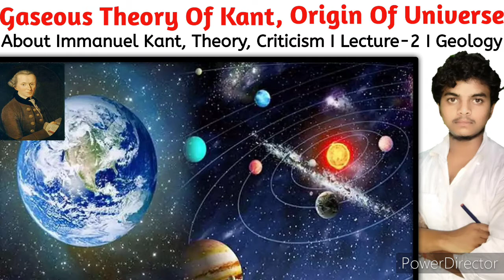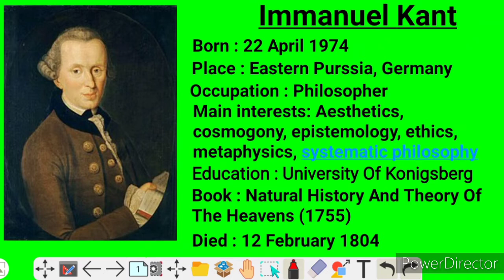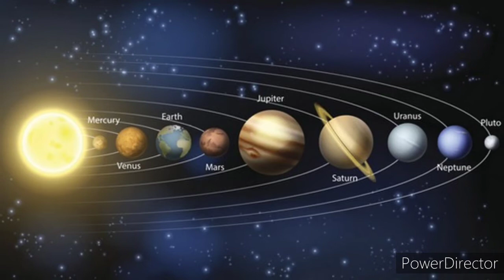Gaseous Theory Of Kant, Origin Of Universe I About Imannuel Kant l Theory l Lecture-2 I Geology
Hey Guys, This is Dipesh And You Are Reading The Description Of TECH TUTORS. Guys Here You Will Get Full Crack Course Coaching Of Mining And Mine Surveying. Especially For West Bengal Polytechnic College Students.
Guys Pure West Bengal me aap logon ko to the topic koi nhi bataega Mine Surveying ke baare me. Ek baar mujhe bhi try kar ke dekho.
Agar Video aacha laga ho to Like karo aur Doston ke sath Share karo agar bura laga ho to dislike karo aur tab bhi doston ke sath share karo